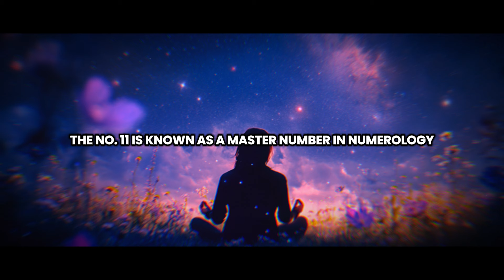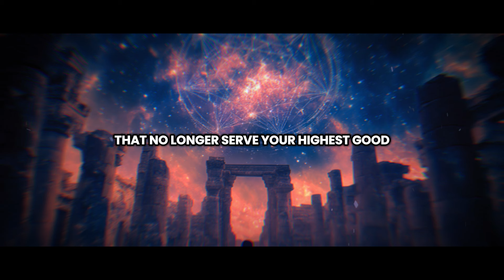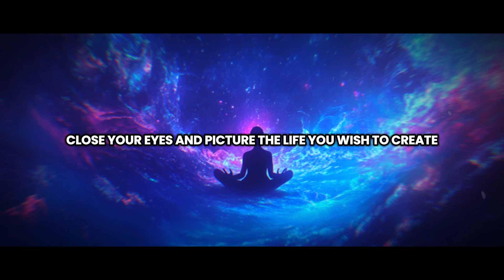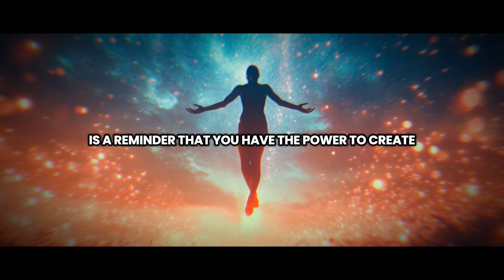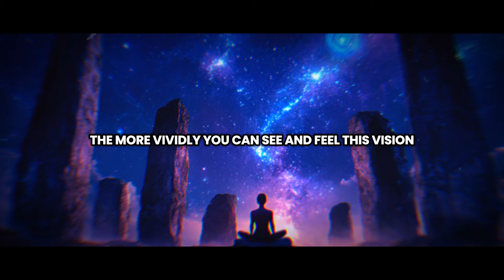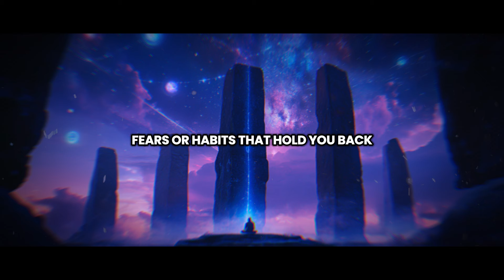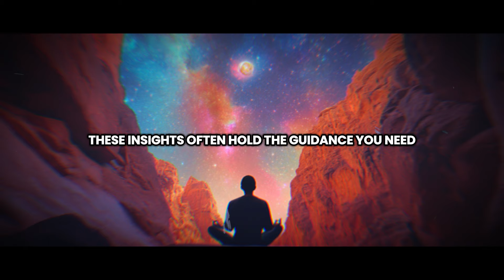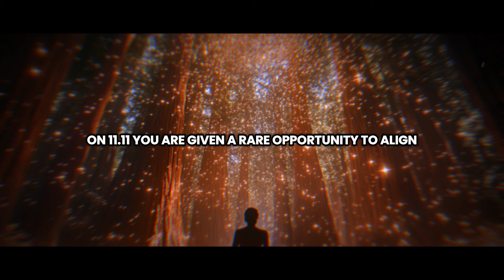Louise Hay - 11:11 PORTAL on November 11th Will Be POWERFUL | What You Must Know!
CAUTION! 11:11 PORTAL on November 11th Will Be POWERFUL | What You Must Know!

If you’re seeing 11:11, it’s no coincidence—this message from Louise Hay has found you at the perfect moment! In this video, we dive into the meaning of angel numbers, particularly 11:11, and how it relates to Louise Hay’s teachings on self-love, positivity, and manifesting your highest potential. Louise Hay believed that signs like 11:11 appear when we’re ready to connect with our true selves, align with the universe, and welcome positive change.

Join us to explore Louise Hay’s empowering insights and affirmations that will help you embrace this powerful sign, let go of doubt, and focus on your growth journey. Allow yourself to receive this message and remember that you’re supported by the universe every step of the way. If you’re ready to manifest abundance, healing, and inner peace, this video is your sign to begin!

11:11 meaning Louise Hay
Angel numbers and manifestation
Louise Hay spiritual message
Signs from the universe
Self-love and positivity affirmations
Manifest your potential
Embrace positive change
Angel number 1111 message
Connect with your true self
Spiritual awakening Louise Hay